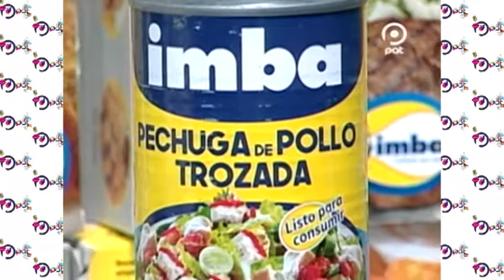Lasaña de carne en Enhorabuena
Hoy preparamos “lasaña de carne” en la cocina Enhorabuena de junto a nuestro invitado
Chef: Santos Coaquira